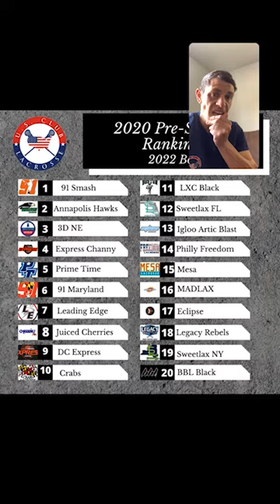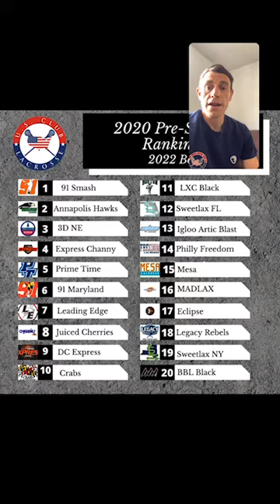2022 US Club Lacrosse Pre-Season rankings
Listen to the break down of the top 20 for the class of 22